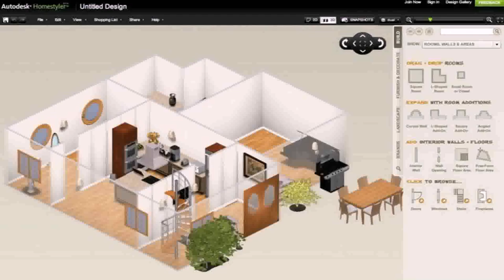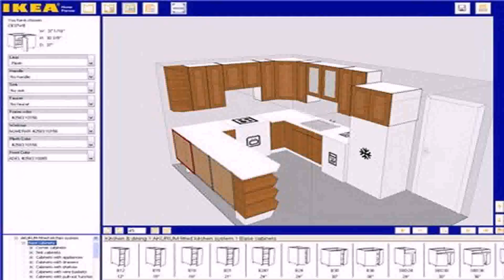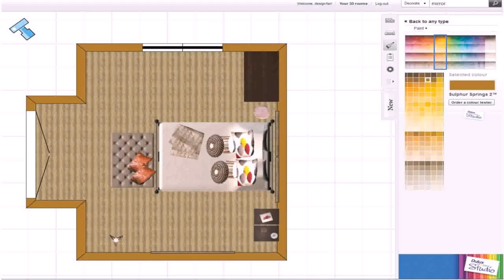Design Your Own Floor Plans Free (see description)